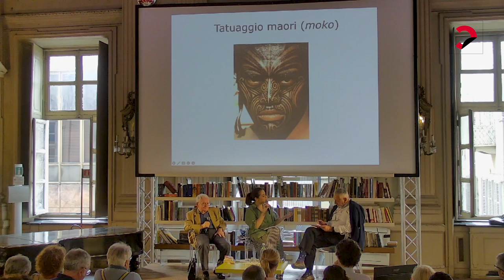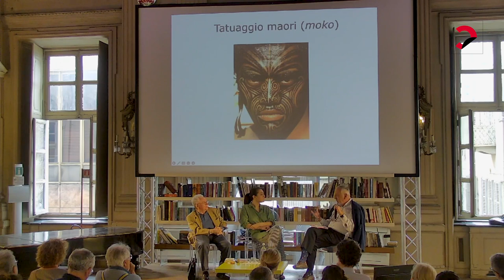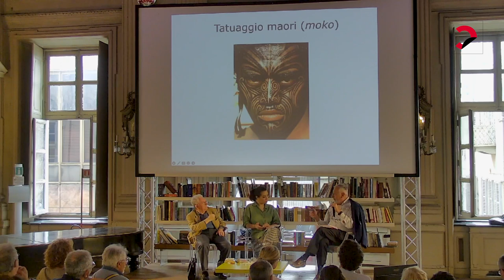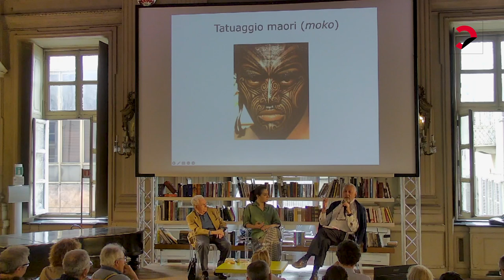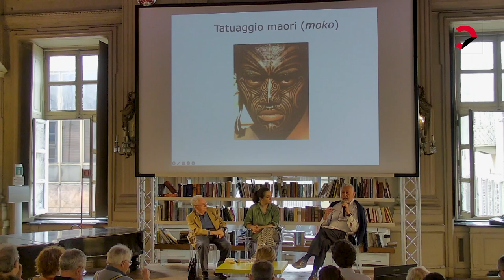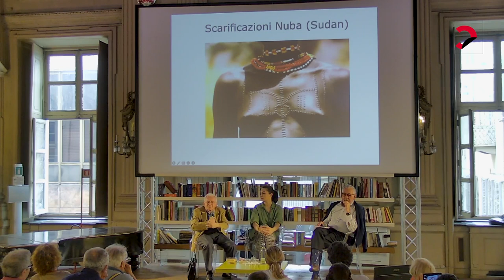Federico Vercellone | Filosofia del tatuaggio (Bollati Boringhieri)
Federico Vercellone presenta "Filosofia del tatuaggio" (Bollati Boringhieri) con Simonetta Sciandivasci e Francesco Remotti.

Il tatuaggio non è stato, finora, indagato dalla filosofia, incapace di usarlo per indagare identità, senso di appartenenza e dialettica tra individuo e comunità. La scommessa è proprio questa: utilizzare la sua enorme diffusione per interrogare macroscopiche specificità del tempo presente.